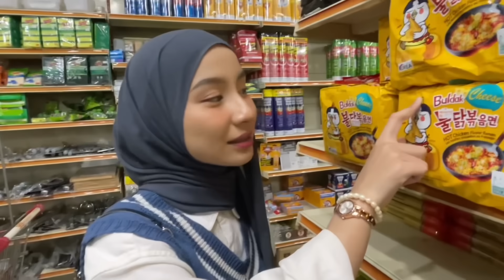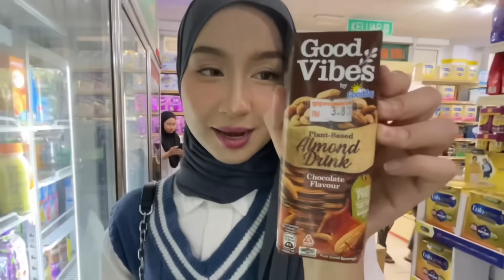NUHA SEDIH NAK TINGGALKAN LUKMAN,BELI BARANG IKUT NAMA NUHA